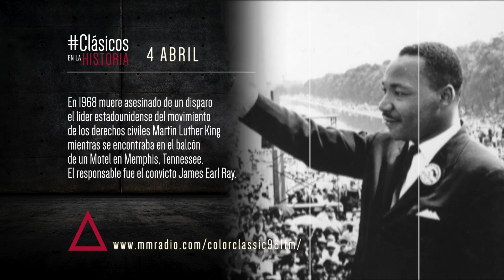4 de Abril de 2017 - Clásicos en la Historia / Color Classic 96.1